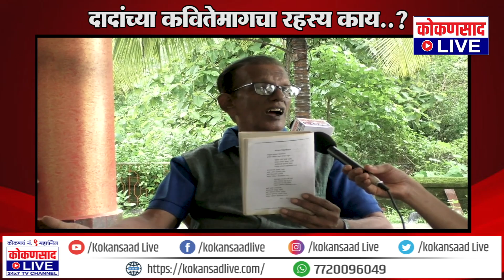कोकणातलो पाऊस आणि दादांचे कविता | Kokansad Live